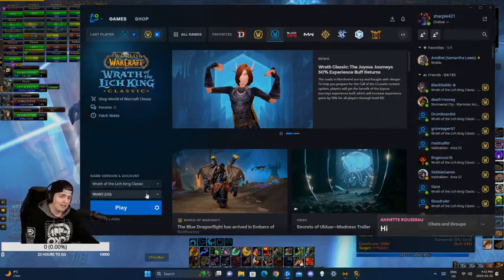binh nuoc that xin 13